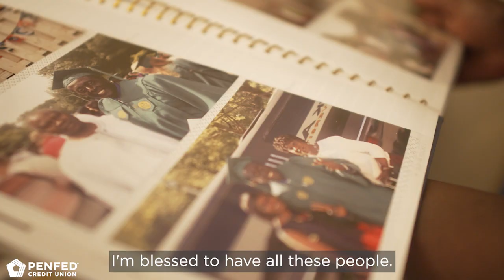PenFed People: Mohammed “Mo” Koroma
Thirty-year employee Mohammed “Mo” Koroma earned a degree in IT and a Harvard Contract Law Certificate all while working full time. He shares what it took to pull this off and how PenFed helped him do it.